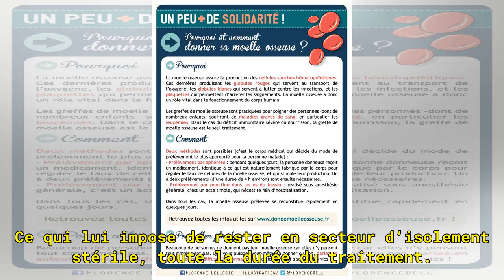Donner sa moelle osseuse pour sauver 2000 vies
La  fabrication des composants de notre  sang se fait à partir de ce que l’on appelle des cellules souches, c’est-à-dire des cellules capables de donner naissance à tous les éléments souhaités, une matière première qui possède deux propriétés. Celle de se reproduire de façon infinie et celle de se d...